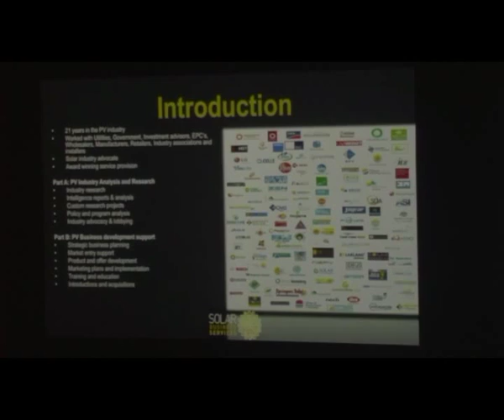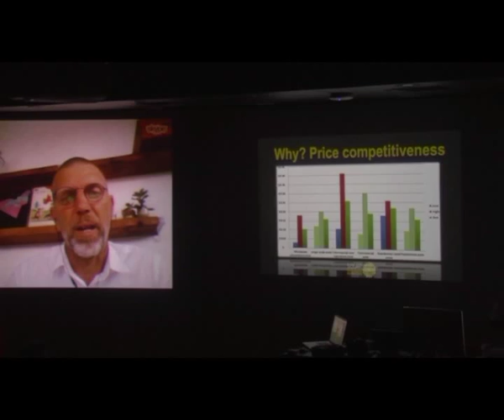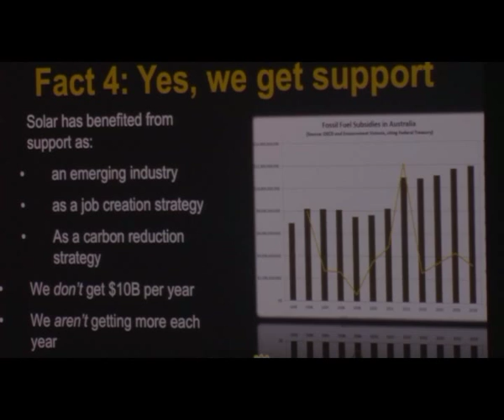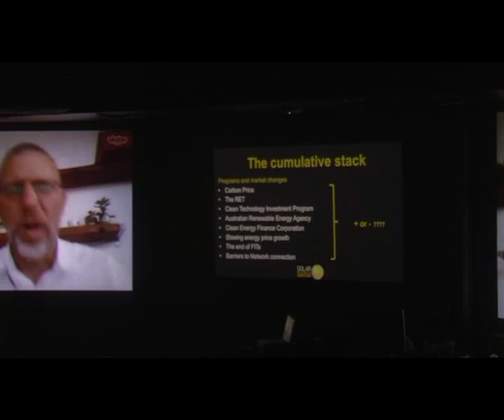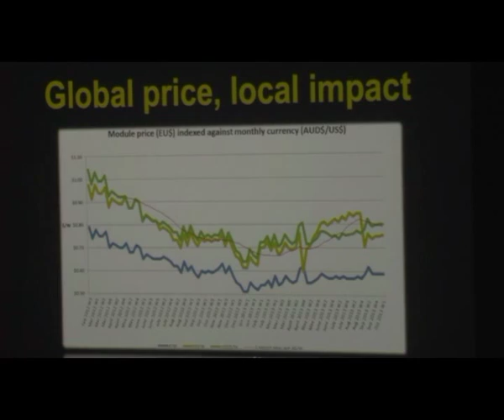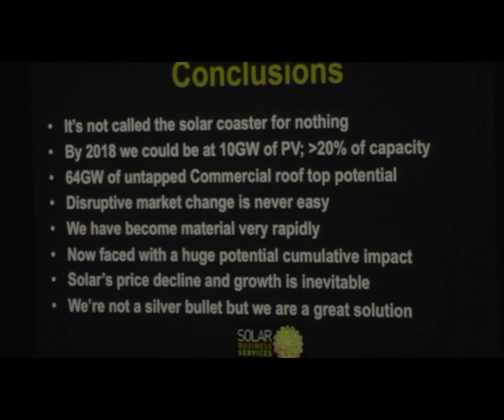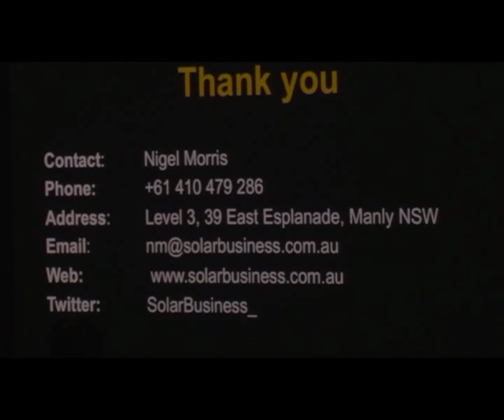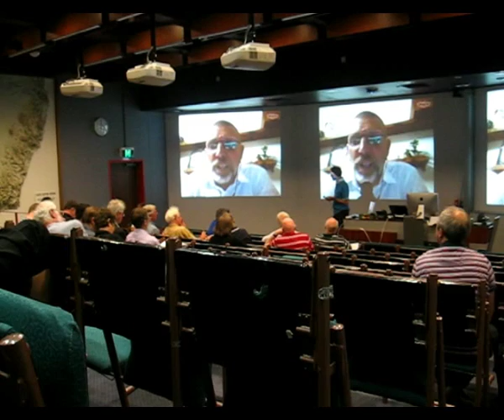The inevitable rise and rise of solar power in Australia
BZE's recently released Zero Carbon Australia Buildings Plan shows the potential for 33GW of roof top solar photovoltaics (PV) across Australia. Leading solar PV industry advisor & outspoken advocate, Nigel Morris, will speak on:

- PVs growing and remarkable contribution
- The growth of underlying PV markets
- Why it's getting harder to connect
- PV cost trajectory and rationalisation
- Why the RET is awesome and needs to be saved!

Nigel Morris is the Director of SolarBusinessServices. After almost 20 years working for other companies SbS Director Nigel Morris, established the company in 2009 with a view to providing other organisations with the benefits of his wide experience in the renewable energy industry. He is also an electric vehicle enthusiast and has appeared on Beyond Zero Radio's tech show. Nigel will join us via Skype.

Nigel Morris presentation slides

Time: 6:30 - 8pm Monday 3 March 2014

Fritz Loewe Theatre (entry via level 2)
McCoy Building
University of Melbourne
Cnr Elgin & Swanston Streets, Carlton

Public transport: Stop 111 Cnr  Elgin & Swanston Streets on tram routes 1 & 8. Entry to building is on south side of Elgin St up the ramp.

Thank you to the University of Melbourne, Melbourne Energy Institute, our Zero Carbon Australia project partners for supporting us in bringing you this event.

Further reading:

2014 -- We may have a lot of coal, but we've got a lot more sun.

Australia's astounding PV contribution -- now live!

Government lobby's Government for more gas, less solar